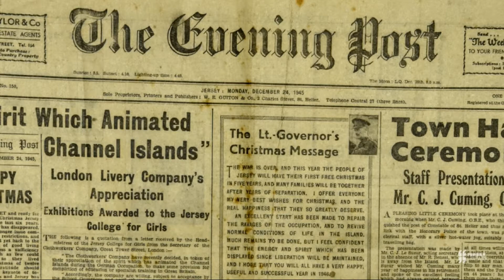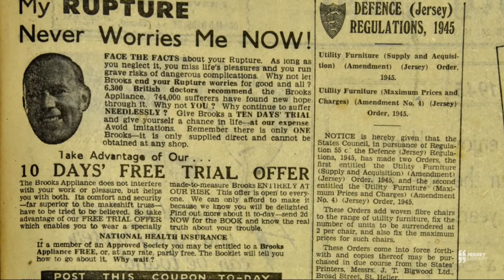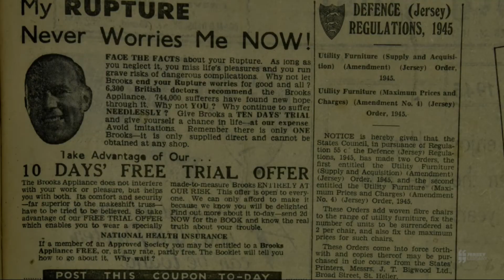The Evening Post, Jersey, 24 December 1945 (Advent calendar day 16)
For day 16 of our Advent calendar, our colleague Marco reads the leader from the 24 December 1945 edition of the Evening Post (now named Jersey Evening Post).